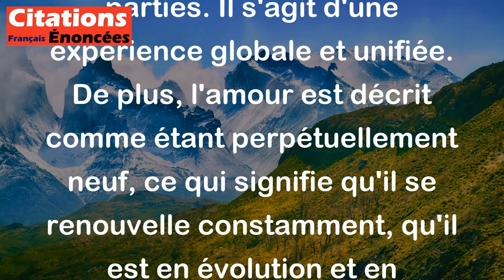Jiddu Krishnamurti - L'amour est un tout indissociable et perpétuellement neuf.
Cette citation de Jiddu Krishnamurti, "L'amour est un tout indissociable et perpétuellement neuf", invite à réfléchir sur la nature de l'amour. Selon Krishnamurti, l'amour est quelque chose d'indissociable, c'est-à-dire qu'il ne peut être séparé en parties. Il s'agit d'une expérience globale et unifiée. De plus, l'amour est décrit comme étant perpétuellement neuf, ce qui signifie qu'il se renouvelle constamment, qu'il est en évolution et en transformation permanente. Ainsi, pour Krishnamurti, l'amour est une force puissante et intemporelle qui unit et régénère sans cesse.